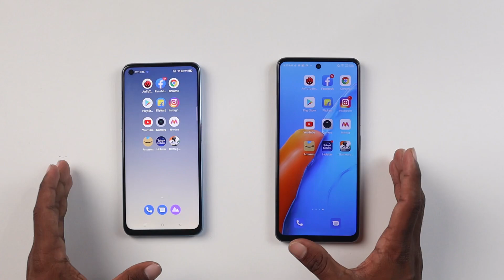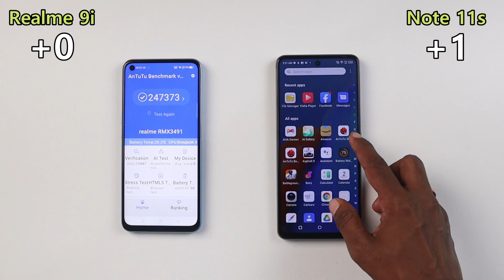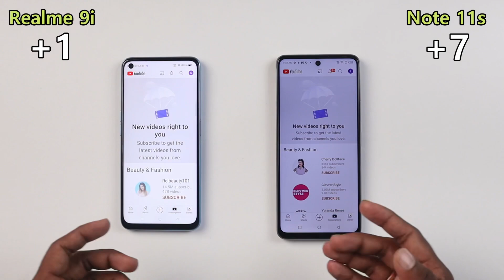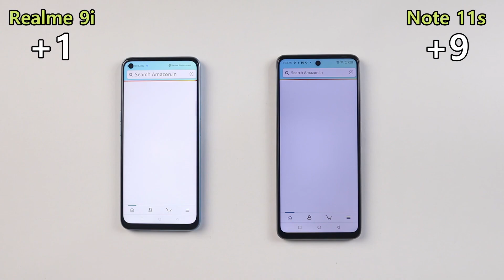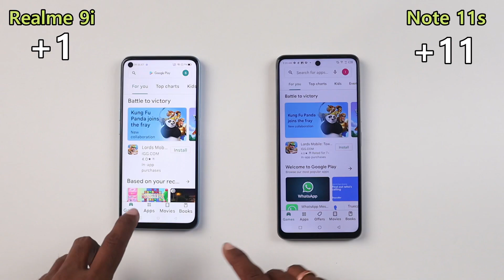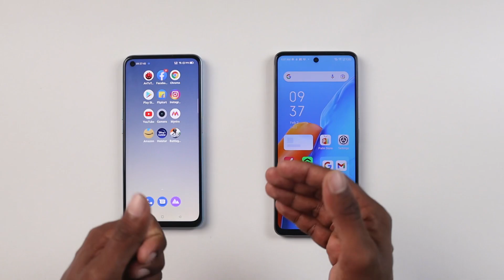Realme 9i vs Infinix Note 11s Speed Test Comparision | PUBG, Antutu Score | Don’t Buy Realme 9i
AJ main Realme 9i vs Infinix Note 11s ka Detailed Comparision kiya hu umit hai aaplogoko pasand ayega. Honest Opinion Diya hu Dosto. Video last tak Jorur Dekna Dosto🙏🙏.

Samsung Galaxy M52
Samsung Galaxy A52s
Samsung Galaxy A52
Samsung Galaxy A72
Oneplus Nord 2
Oppo Reno 6
Oppo Reno 6 Pro
Oppo Reno 5 Pro
Realme 9i video clips credit to Tech Bar

Video Topic :-

Realme 9i vs Infinix Note 11s
Realme 9i vs Infinix Note 11s speed test
Infinix Note 11s vs Realme 9i Comparision